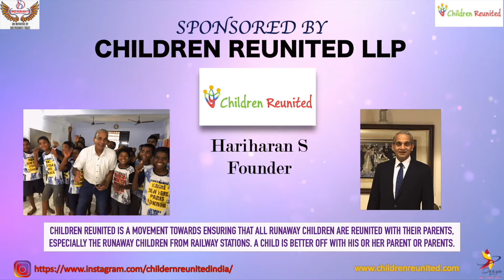Taal se Taal (Upto 20 Contestant) - Akash M R